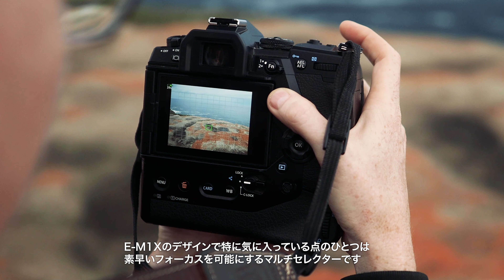Lauren Bath - Olympus OM-D E-M1X (JP)